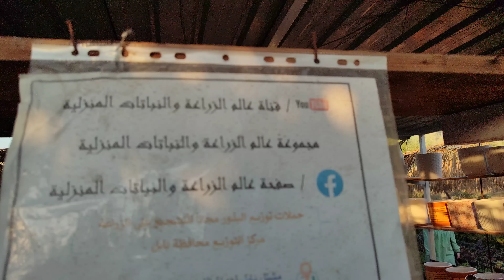تعرفوا على الوقت المناسب للسقي بمشتل سيد عبيس الحطاب في تموز ودرجة الحرارة ٥٠ مئوية العراق 🇮🇶 بابل